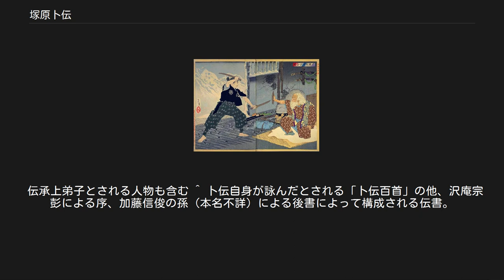塚原卜伝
室町・安土桃山時代の武士
塚原 卜伝（つかはら ぼくでん）は、日本の戦国時代の剣士、兵法家。
父祖伝来の鹿島古流（鹿島中古流）に加え、天真正伝香取神道流を修めて、鹿島新当流を開いた。
 武蔵塚原試合図（月岡芳年画） 鹿島神宮の神官で大掾氏の一族・鹿島氏の四家老の一人である卜部覚賢（吉川覚賢、よしかわあきかた）の次男として常陸国鹿島（現・鹿嶋市宮中）に生まれる。
幼名は朝孝（ともたか）。
時期は不明だが後に、覚賢の剣友塚原安幹（塚原新右衛門安幹、しんえもんやすもと）の養子となる。
同時に諱を高幹（たかもと）とし、新右衛門高幹と改めた。
塚原氏の本姓は平氏で、鹿島氏の分家である。
のちに、土佐守（とさのかみ）、または土佐入道とも称した。
卜伝は号で、実家である吉川家の本姓の卜部（うらべ）を由来とする。
 実父・覚賢からは鹿島古流（鹿島中古流とも）を、義父・安幹からは天真正伝香取神道流をそれぞれ学んだ。
『関八州古戦録』『卜伝流伝書』によれば、松本政信の奥義「一之太刀（ひとつのたち）」も養父の安幹から伝授されたという（松本から直接学んだという説、卜伝自身が編み出したとする説もある）。
やがて武者修行の旅に出て、己の剣術に磨きをかけた。
卜伝の弟子である加藤信俊の孫の手による『卜伝遺訓抄』の後書によると、その戦績は「十七歳にして洛陽清水寺に於て、真剣の仕合をして利を得しより、五畿七道に遊ぶ。真剣の仕合十九ヶ度、軍の場を踏むこと三十七ヶ度、一度も不覚を取らず、木刀等の打合、惣じて数百度に及ぶといへども、切疵、突疵を一ヶ所も被らず。矢疵を被る事六ヶ所の外、一度も敵の兵具に中（あた）ることなし。凡そ仕合・軍場共に立会ふ所に敵を討つ事、一方の手に掛く弐百十二人と云り」と述べられている。
よく知られている真剣勝負に川越城下での梶原長門との対決がある。
卜伝は、諸国を武者修行したが、その行列は80人あまりの門人を引き連れ、大鷹3羽を据えさせて、乗り換え馬も3頭引かせた豪壮なものであったと伝えられる。
 弟子には唯一相伝が確認される雲林院松軒（弥四郎光秀）と、諸岡一羽や真壁氏幹（道無）、斎藤伝鬼房（勝秀）ら一派を編み出した剣豪がいる。
また、将軍にもなった足利義輝、足利義昭や伊勢国司北畠具教、武田家軍師山本勘助にも剣術を指南したという。
また、足利義輝、北畠具教の両者には奥義である「一之太刀」を伝授したとされている。
 上記の通り「幾度も真剣勝負に臨みつつ一度も刀傷を受けなかった」などの伝説により後世に剣聖と謳われ、好んで講談の題材とされ、広く知られた。
著名な逸話のひとつで勝負事にまつわる訓話としてもよく引き合いに出されるものに、『甲陽軍鑑』に伝わる「無手勝流」がある。
この中で、卜伝は琵琶湖の船中で若い剣士と乗り合いになり、相手が卜伝だと知ったその剣士が決闘を挑んでくる。
彼はのらりくらりとかわそうとするが、血気にはやる剣士は卜伝が臆病風に吹かれて決闘から逃れようとしていると思いこみ、ますます調子に乗って彼を罵倒する。
周囲に迷惑がかかることを気にした卜伝は、船を降りて決闘を受けることを告げ、剣士と二人で小舟に乗り移る。
そのまま卜伝は近傍の小島に船を寄せるのだが、水深が足の立つ程になるやいなや、剣士は船を飛び降り島へ急ごうとする。
しかし卜伝はそのままなにくわぬ調子で、櫂を漕いで島から離れてしまう。
取り残されたことに気付いた剣士が大声で卜伝を罵倒するが、卜伝は「戦わずして勝つ、これが無手勝流だ」と言って高笑いしながら去ってしまったという。
 若い頃の宮本武蔵が卜伝の食事中に勝負を挑んで斬り込み、卜伝がとっさに囲炉裏の鍋の蓋を盾にして武蔵の刀を受け止めたとする逸話があるが（右上記の月岡芳年の錦絵などで知られる）、実際には武蔵が生まれるよりも前に卜伝は死んでいるため、卜伝と武蔵が直接出会うことは有り得ず、この逸話は全くの作り話である。
 晩年は郷里で過ごし、『鹿島史』によれば卜伝は元亀2年（1571年）2月11日に死去したとされる。
83歳没。
『天真正伝新当流兵法伝脉』では鹿島沼尾郷田野（現鹿嶋市沼尾）の松岡則方の家で死去としている。
墓は豊郷村須賀塚原（須賀村、現・鹿嶋市須賀）の梅香寺にあったされるが同寺は焼失し、墓のみが現存している。
法号を宝険高珍居士（ほうけんこうちんこじ）。
位牌は墓地近くの真言宗長吉寺にある。
 伝承上弟子とされる人物も含む ^ 卜伝自身が詠んだとされる「卜伝百首」の他、沢庵宗彭に...